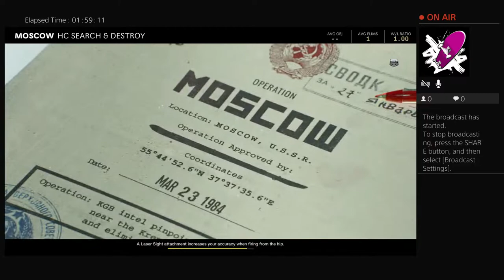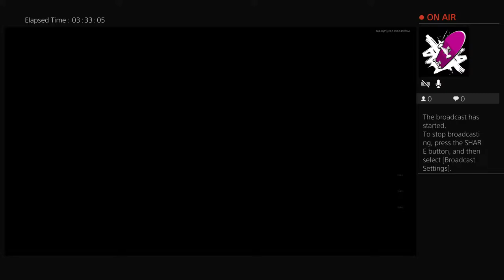Modern warfare 2021 Stream LoQs Gaming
Hey guys, hows it going, just a bit about me, and why I started streaming, i have always been into gaming, my passion for video games, when i was about 11 or 12, my mum got me, a Atari Jaguar, use to play a lot of centipede and pong, and donkey kong, there were a lot of games on the Atari, then i started playing arcade games, like Street Fighter, and Mortal Kombat, then i played Black on ps2, and medal of honor, and battle field, thats how i started playing a lot of shooting games, then i started jamming World at War, and Black ops 1, got right into my Zombies and Multiplayer, never been a huge fan of Battle Royale games, got into my streaming just over a year a go, i started streaming Black ops 4, Advanced Warfare, Ghost, then once Mw2019, And Cold War came out, i grinded them hard, i jam a lot of games, if you see me on ps4 come say hi, could you please subscribe to my You-Tube channel guys.